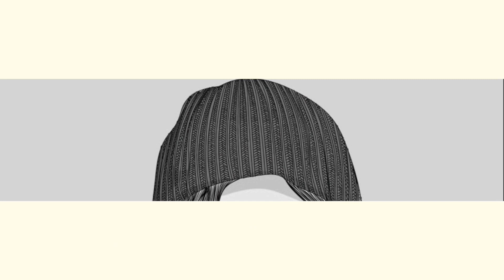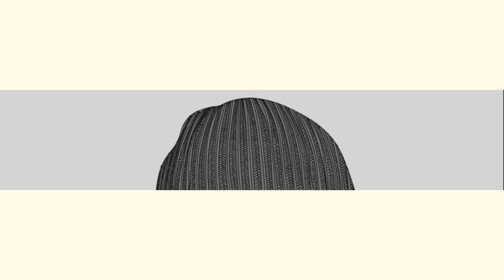Peahens are Territorial | Group fight | One on One